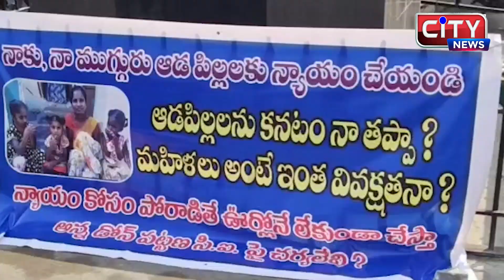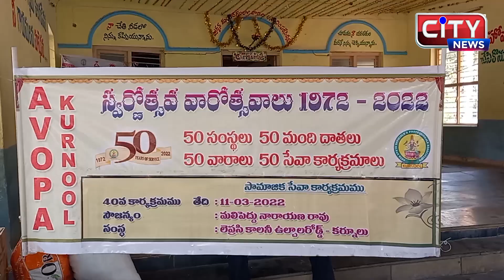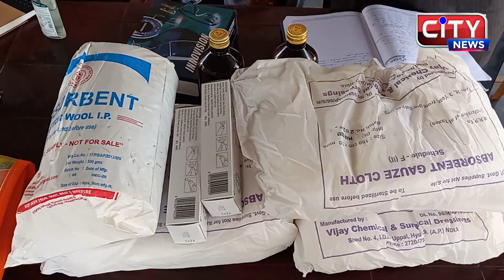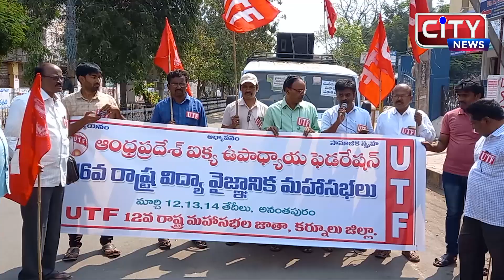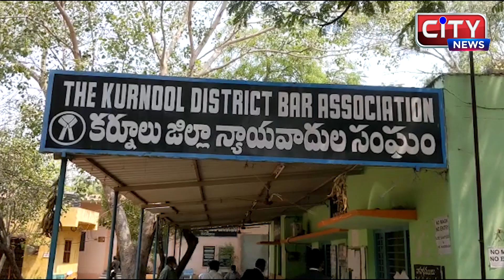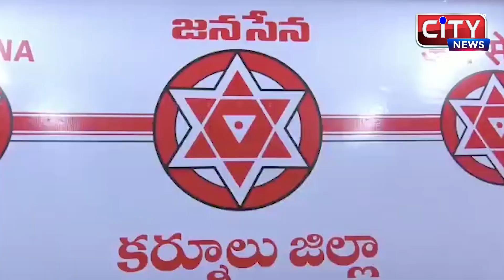11-03-2022-KURNOOL CITY NEWS